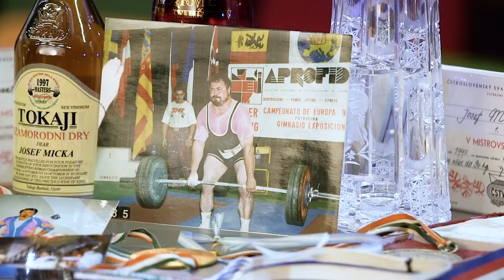Rozhovor s osobností Pacovska – Josef Mička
Rozhovor s osobností Pacovska – s panem Josefem Mičkou, který se řadí díky svým světovým úspěchům a rekordům ze světa sportu mezi další významné osobnosti z Pacova.
Natočeno 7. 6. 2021 v Komunitním centru Pacov, moderuje Ondřej Pavlík.

Dalším hostem tohoto pořadu je pacovský rodák, bývalý držitel československého rekordu v bench-pressu, mistr světa v silovém trojboji a několikanásobný medailista z této disciplíny na evropských i světových šampionátech.